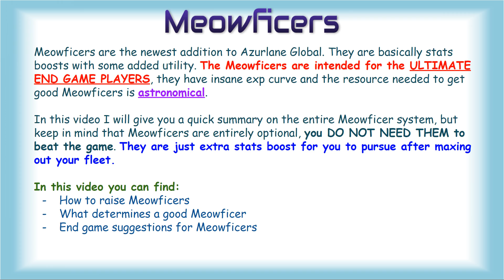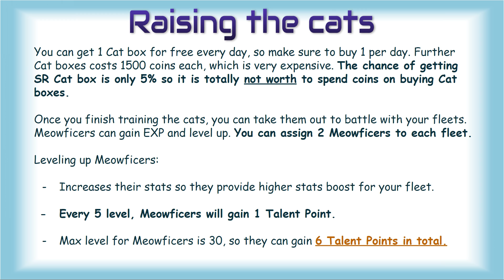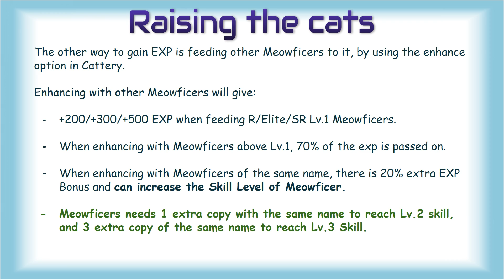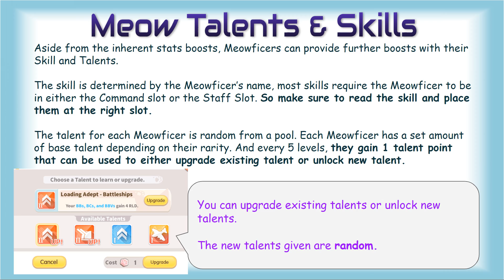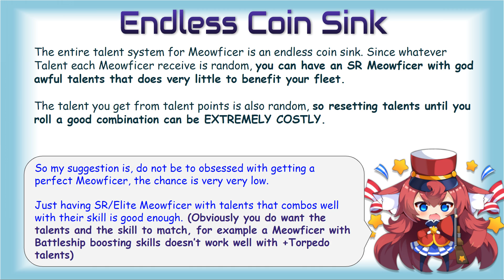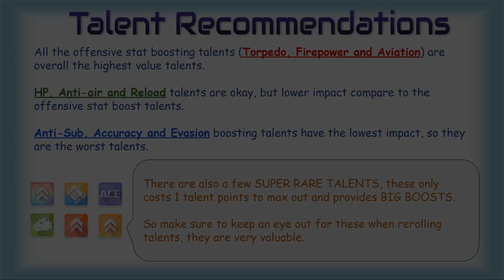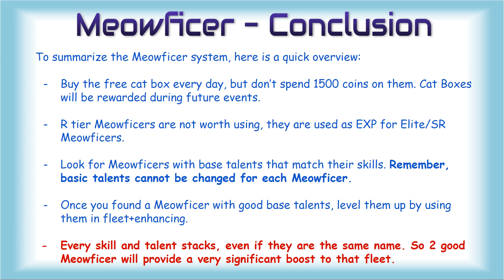Azurlane Meowficers Quick Guide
Don't spend too much coins on the cats, save some for ship girls..

Private Loli, Kajiyama Ryuusei, Zoke Miyama, Ajika, LuckyNO5, Shigure, Skyslash, Lunaries, Back3r, Zero, Sebastian Cl, Bear

🎵 Track Info:

Title: Fortaleza

Title: Birds by Scandinavianz